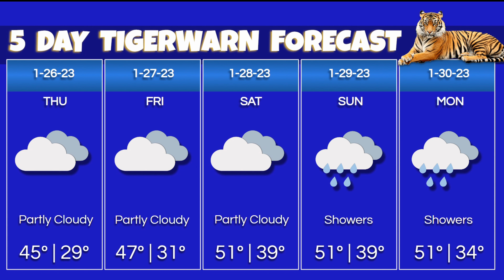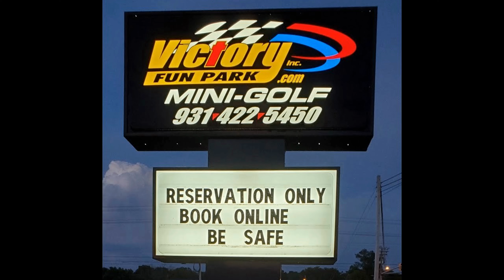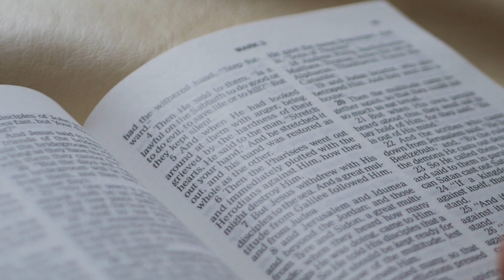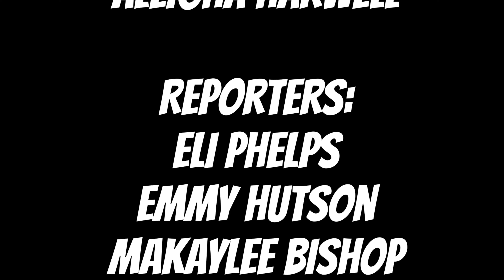Westhills Television Network 1-25-23 News